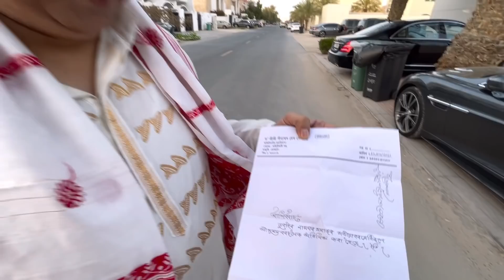Dubai'ত সাজিলোঁ এখন নামঘৰ । জয় কৃষ্ণ গুৰু🙏 Joi Aai Axom - Khati Axomiya feeling ❤️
Prateek Talukdar

Your one like make us happy

Hey this is Prateek. And I am from Assam, I am trying to help people with an objective to help the youth in the best possible ways also guide travellers on visa requirements and job seekers on how to search for jobs on different leading portals in The UAE,
And trying to show different touring destination in UAE.